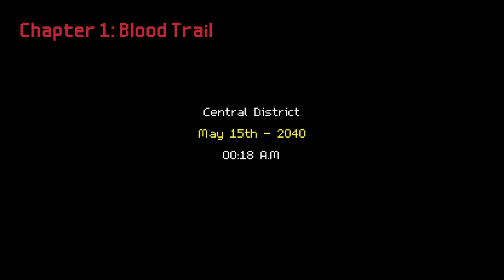Red Ronin | Turn-based Hack and Slash